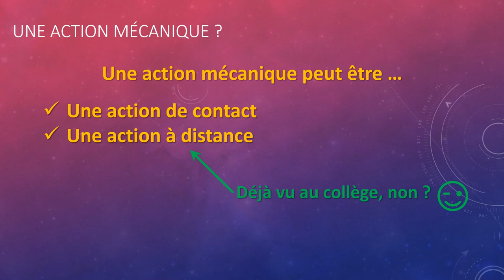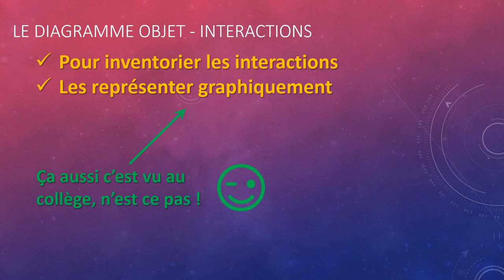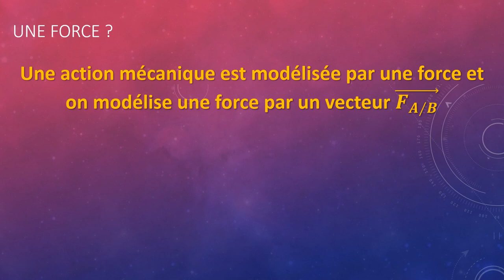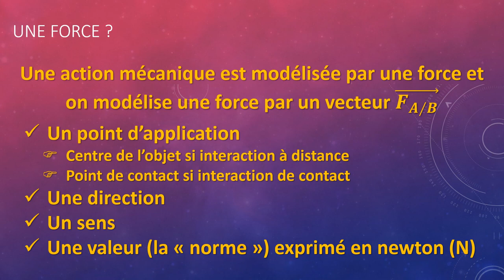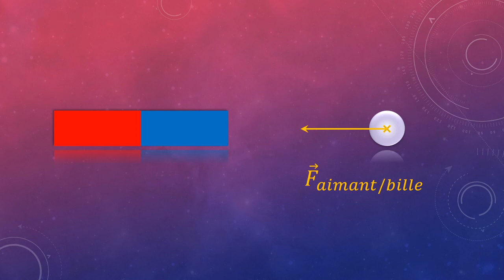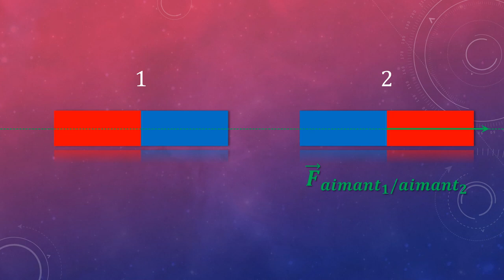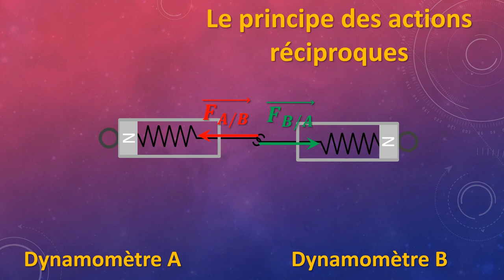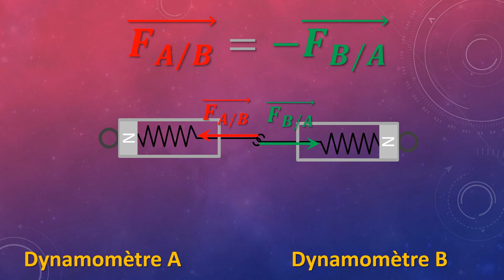Le vecteur-force 💪 pour la 2nde ! et le principe des actions réciproques🚀 (et c'est facile !👍 )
En seconde, on modélise 📉 ! Au collège, on a vu le principe des actions et des interactions, qu'on complète par la modélisation de la force par un vecteur. ↗️

Un peu de méthode et d'entraînement, modéliser un vecteur-force deviendra d'une facilité déconcertante ! 🙌

1️⃣ 00:15 - Modélisation par le vecteur-force
2️⃣ 06:30 - Le principe des actions réciproques - 3ème loi de Newton

Quelques rappels du collège si besoin😉